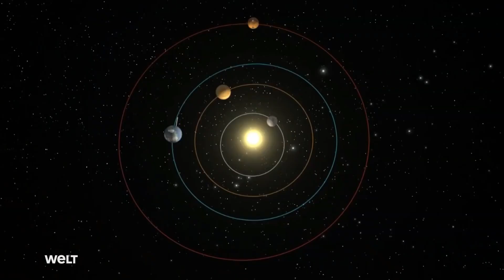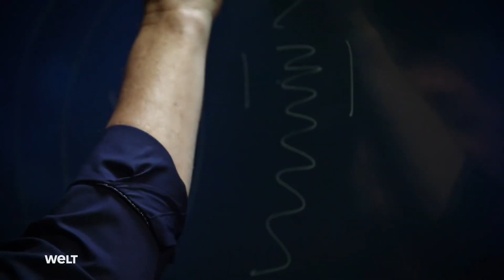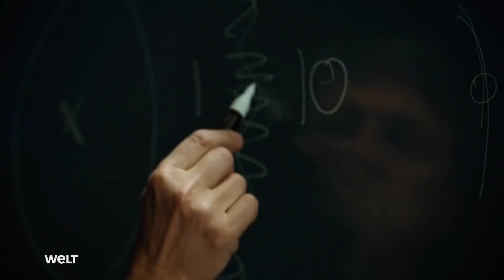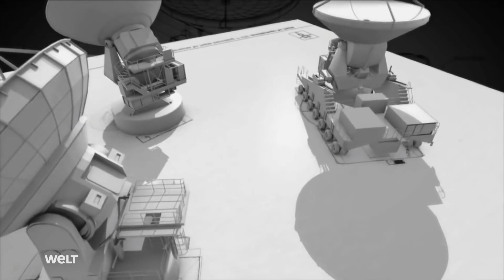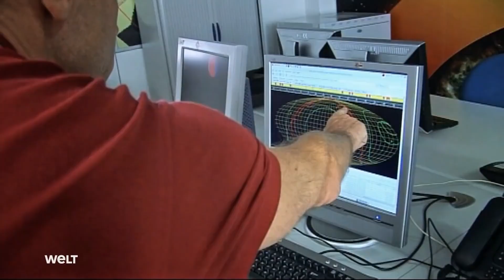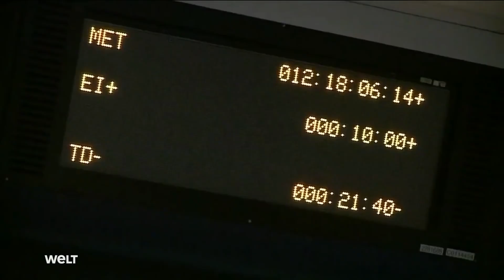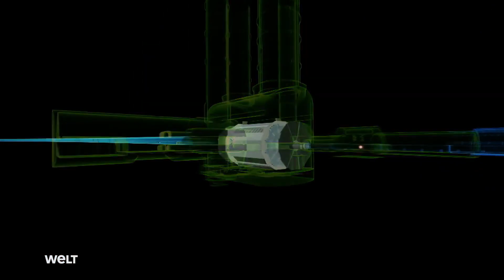Unser Universum - Tödliche Asteroiden 2021 / DEUTSCH / DOKU / DOKUMENATATION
Als Asteroiden (von altgriechisch ἀστεροειδής asteroeidḗs, deutsch ‚sternähnlich‘),[1][2] Kleinplaneten oder Planetoiden werden astronomische Kleinkörper bezeichnet, die sich auf keplerschen Umlaufbahnen um die Sonne bewegen und größer als Meteoroiden (Millimeter bis Meter), aber kleiner als Zwergplaneten (ca. tausend Kilometer) sind.

Der Begriff Asteroid wird oft als Synonym von Kleinplanet verwendet, bezieht sich aber hauptsächlich auf Objekte innerhalb der Neptun­bahn und ist kein von der IAU definierter Begriff.[3] Jenseits der Neptunbahn werden solche Körper auch transneptunische Objekte (TNO) genannt. Nach neuerer Definition fasst der Begriff Kleinplanet die „klassischen“ Asteroiden und die TNO zusammen.

Bislang sind 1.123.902 Asteroiden im Sonnensystem bekannt (Stand: 5. September 2021),[4] wobei jeden Monat mehrere Tausend neue Entdeckungen hinzukommen[5] und die tatsächliche Anzahl wohl in die Millionen gehen dürfte. Asteroiden haben im Gegensatz zu den Zwergplaneten definitionsgemäß eine zu geringe Masse, um in ein hydrostatisches Gleichgewicht zu kommen und eine annähernd runde Form anzunehmen, und sind daher generell unregelmäßig geformte Körper. Nur die wenigsten haben mehr als einige hundert Kilometer Durchmesser.

Große Asteroiden im Asteroidengürtel sind die Objekte (2) Pallas, (3) Juno, (4) Vesta, (5) Astraea, (6) Hebe, (7) Iris, (10) Hygiea und (15) Eunomia.
Life of Nature